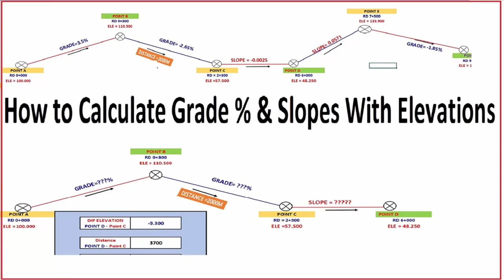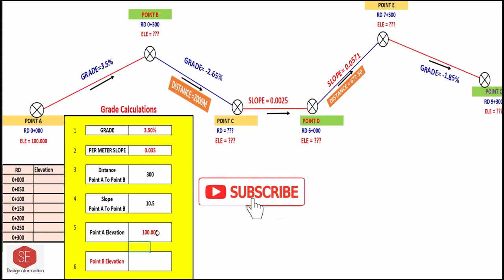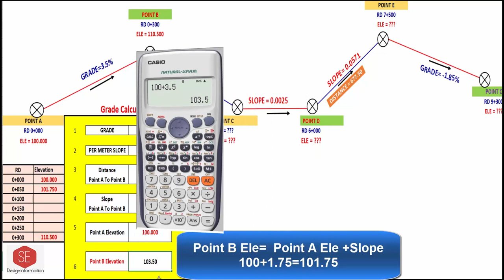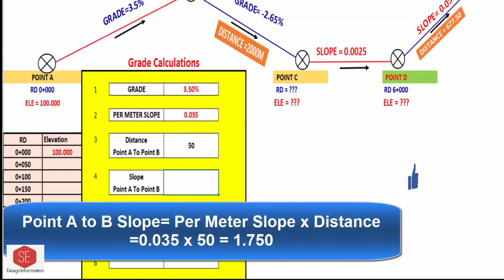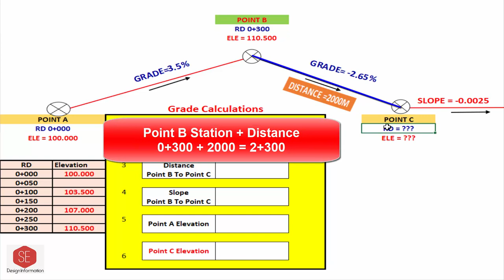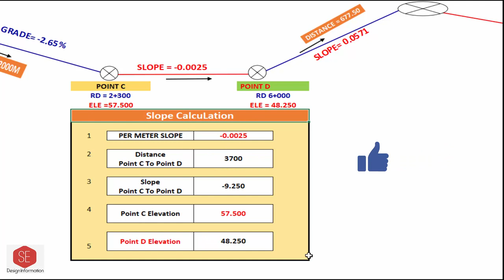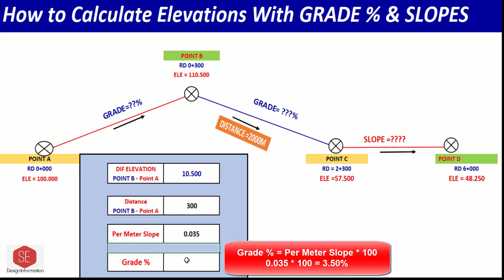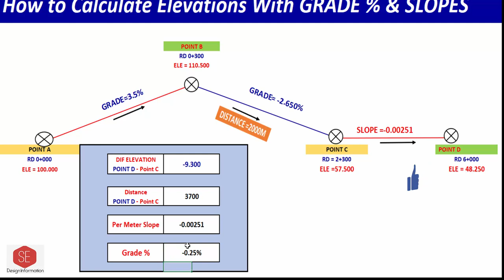How to Calculate GRADE % & SLOPES With Elevations